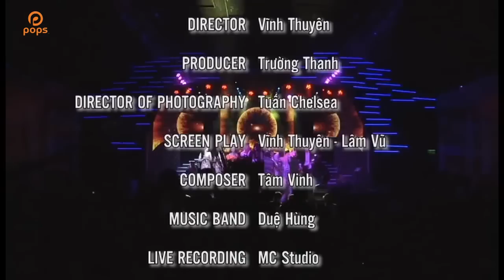LK Top Hits (DJ Thúy Khanh Remix) - Lâm Vũ, Tuấn Hưng, Nhât Kim Anh, Hồ Việt Trung,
. Bài hát: Liên Khúc Top Hits (DJ Thúy Khanh Remix)
Ca sỹ: Lâm Vũ, Tuấn Hưng, Nhật Kim Anh, Hồ Việt Trung, Hàn Thái Tú, Châu Gia Kiệt.